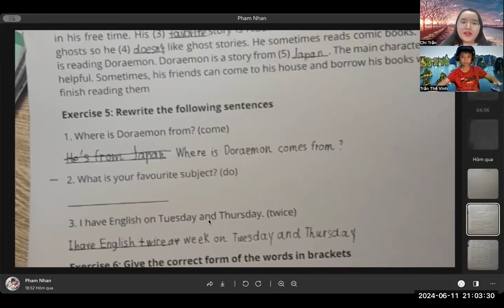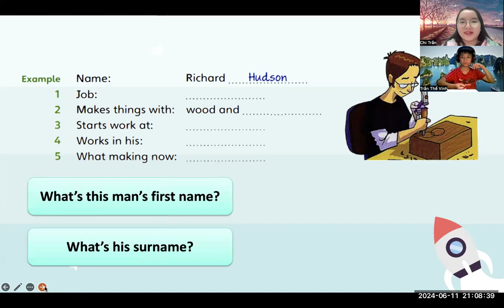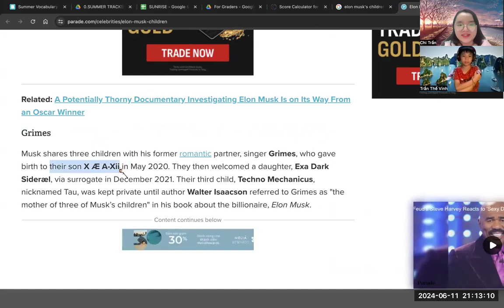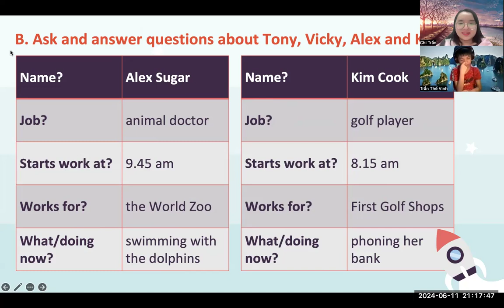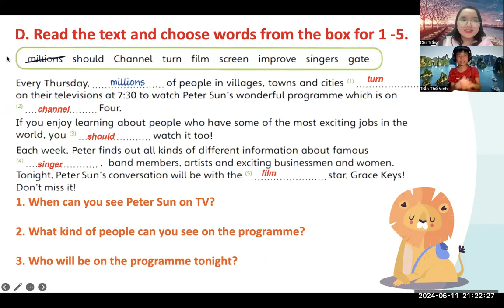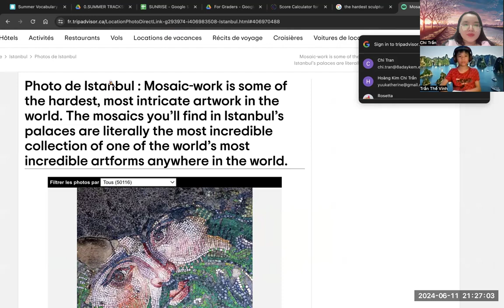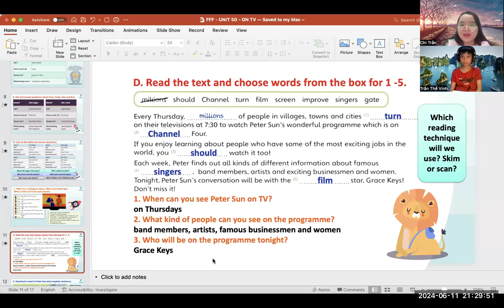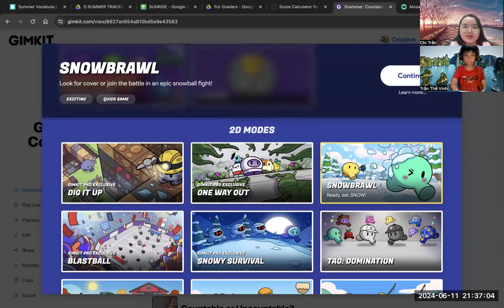PK2112298 - 11.06.2024 - FUN FOR FLYERS - Unit 51